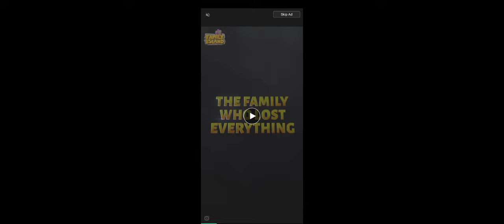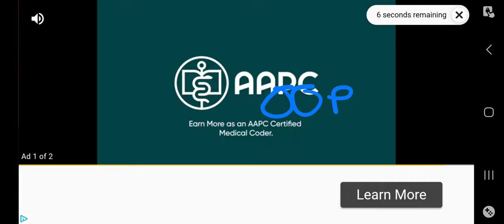waking up a wublin (the sound is off 🙁)